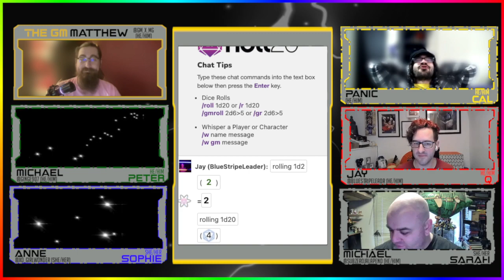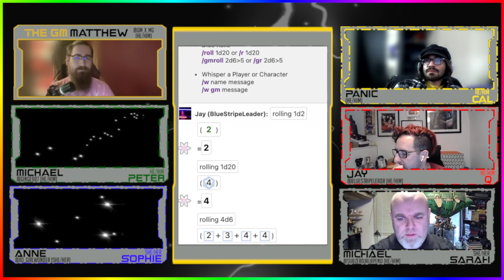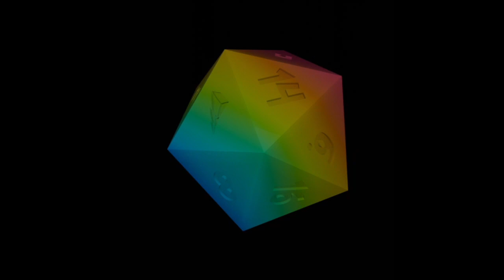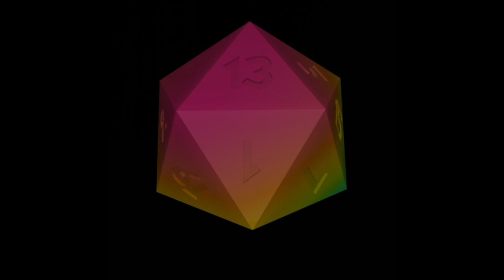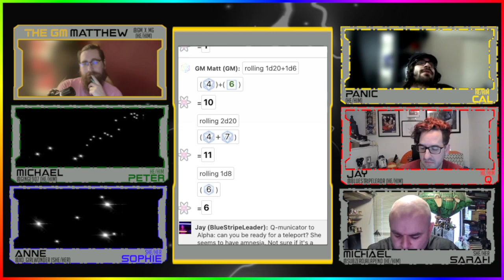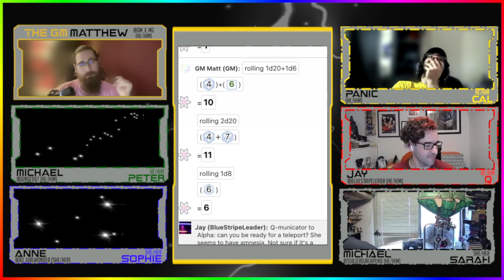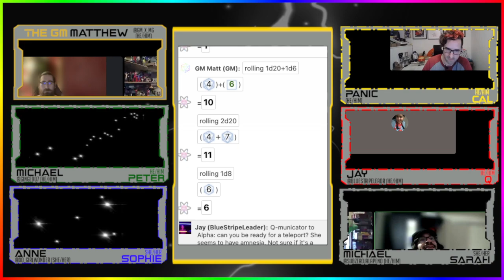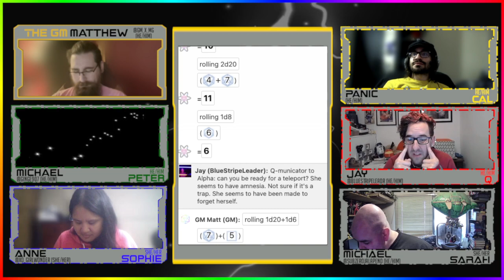Power Rangers - Let There Be Thunder, Episode Nineteen: Mermaid For Eachother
Join the cast of Power Rangers - Let There Be Thunder as we join Sarah as she chats with her brother, flirts with Kelsey, tries to help an amnaesiac Kimberley (!? :O) and goes out for karaoke at a Mermaid themed karaoke bar that is definitely not full of actual mermaids.

Right?